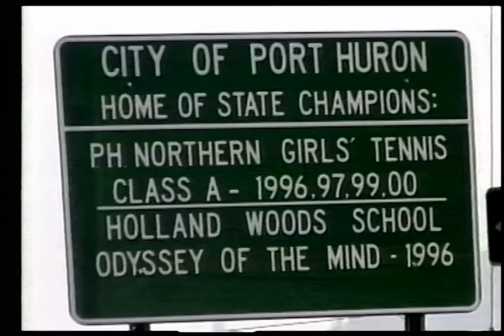Krafted Conversation with Sean Starkey